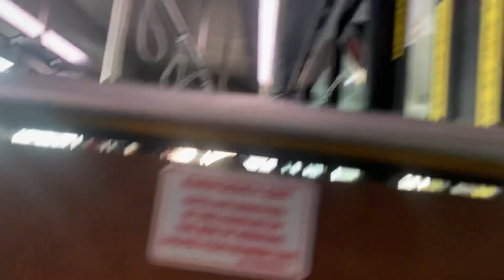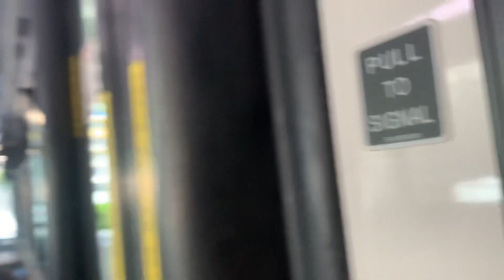Honolulu Bus #4014 Route 6